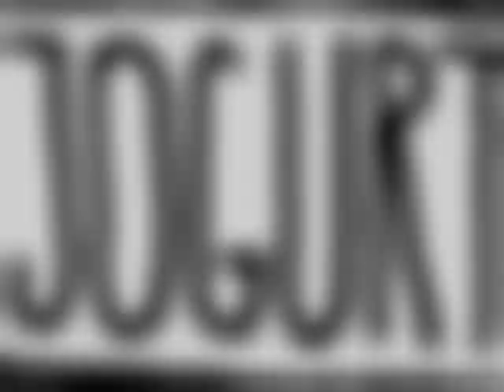konecna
tv spot for "paskvil" (czech television show) December ‎25, ‎1998